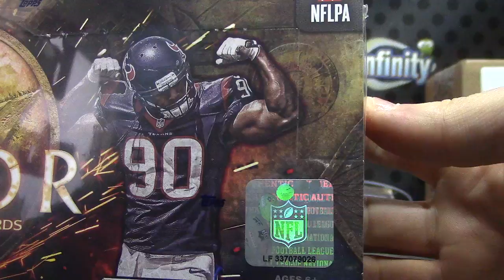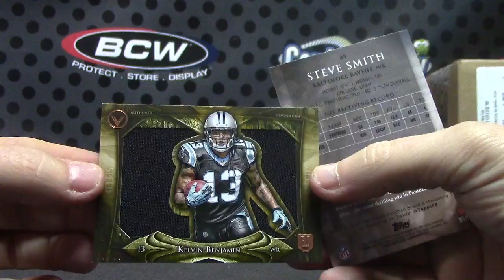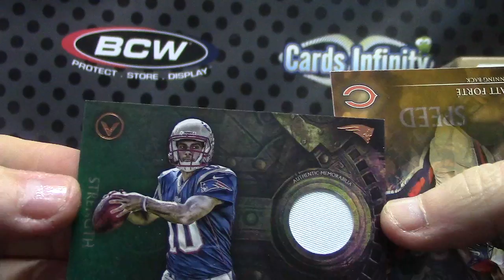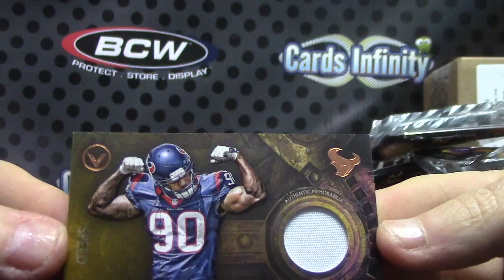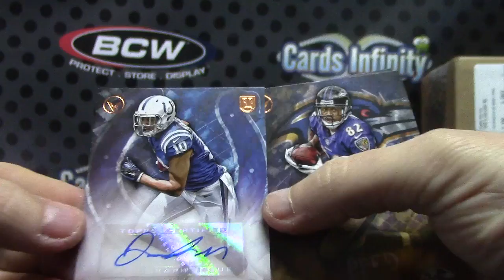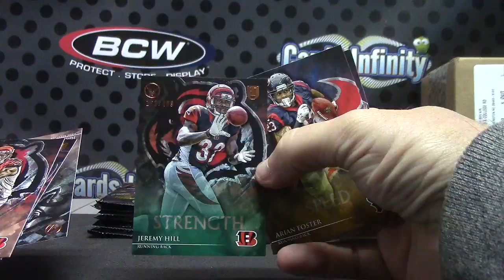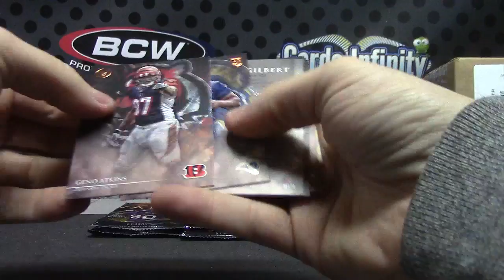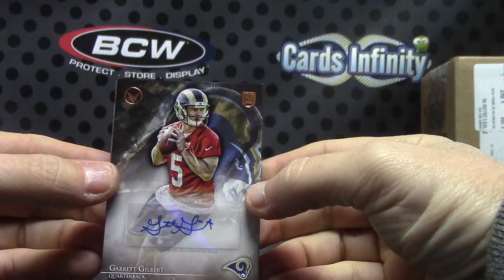Matt B's 2014 Topps Valor Football 2 Box Break